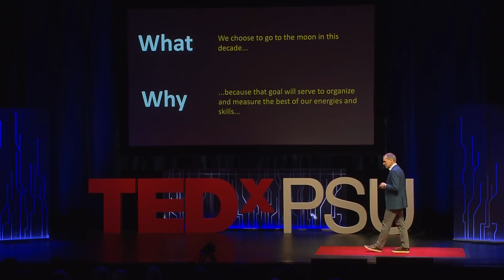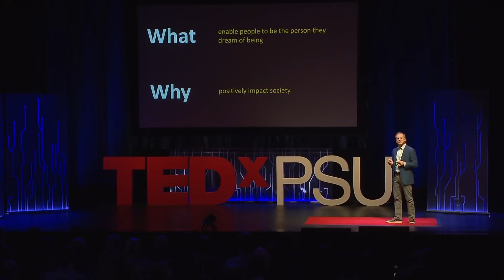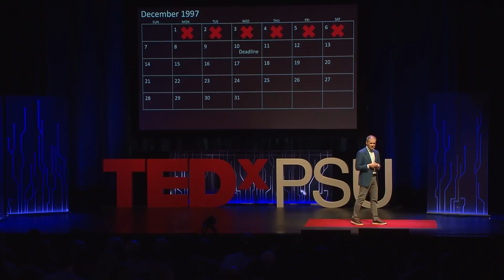Risk, Fail, Pivot. | Todd Erdley | TEDxPSU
Todd Erdley is founder and CEO of Videon Central, Inc. Since Videon’s inception in 1997, Todd has provided strong leadership that has guided the company from its early years of optical disc technology to today, where Videon is a leading provider of cutting edge video live streaming products. A hallmark of Todd’s leadership style has been his encouragement of Videon employees to explore their ability to become the person they professionally dream of being. This begins with everyone understanding that all Videon employees and roles have equal importance. Todd received BS and MS degrees in Electrical Engineering from Penn State. He serves on a multitude of boards and, in his spare time, enjoys cycling the hills of Central PA.  This talk was given at a TEDx event using the TED conference format but independently organized by a local community.